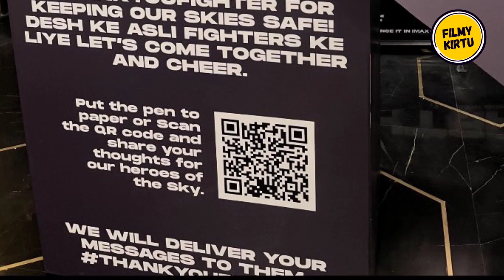Mithun Chakraborty Review On Fighter - Fighter Trailer Release Date| Hrithik Roshan Movie Trailer FK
HOT TOPICS:
1: Fighter Update
2: Fighter Shooting Update
3: Fighter Latest News
4: Fighter Teaser Release Date
5: Fighter Trailer Release Date
6: Fighter Release Date
7: Fighter Box Office Collection
8: Fighter Motion Poster
9: Fighter Motion Poster Review
10: Fighter Motion Poster Reaction
11: Fighter Hrithik Roshan Movie
12: Fighter Teaser Review
13: Fighter Trailer Review